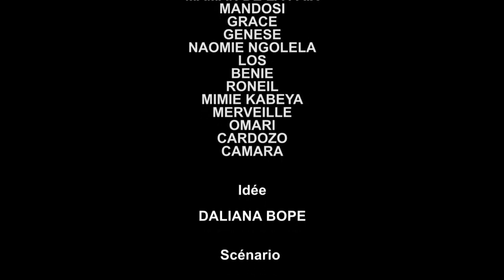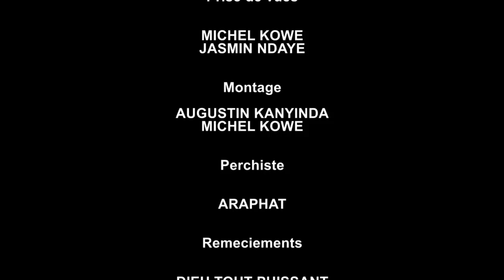EPISODE MAKING OF MON MARI NOUVEAU